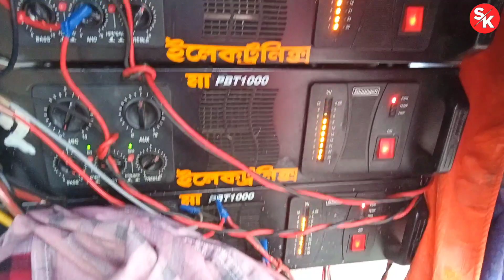Ma Electronics ⚡ বাজছে আর দলের ছেলেরা মন খুলে ডান্স করছে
মা ইলেকট্রনিক্স বাজছে